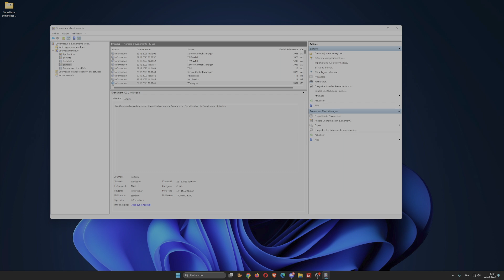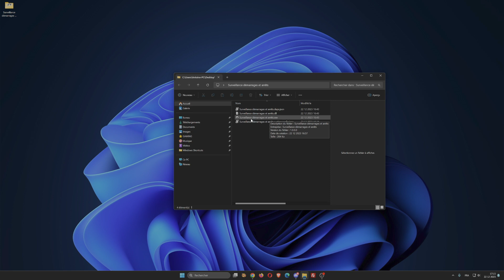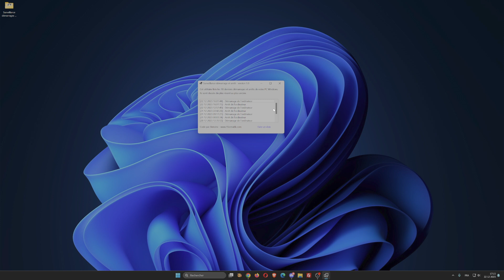Savoir si mon PC a été allumé en mon absence